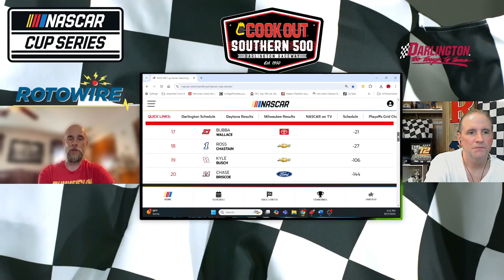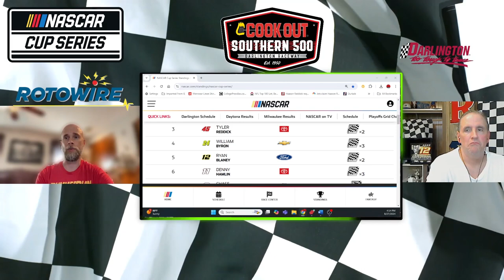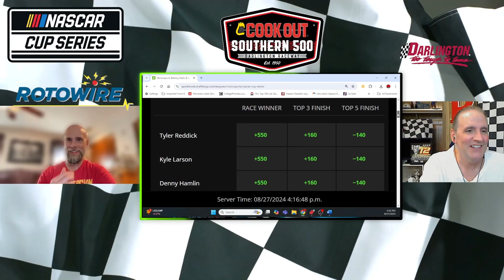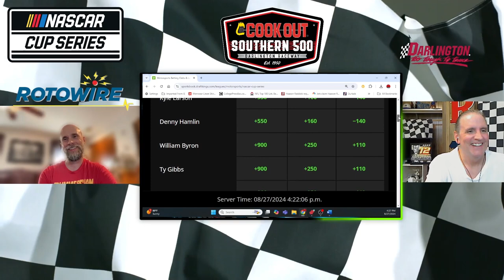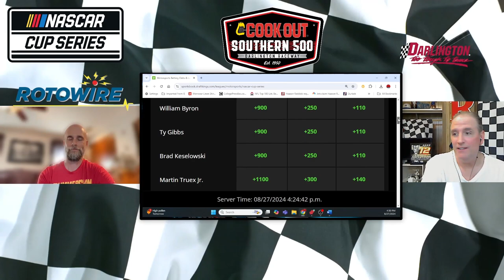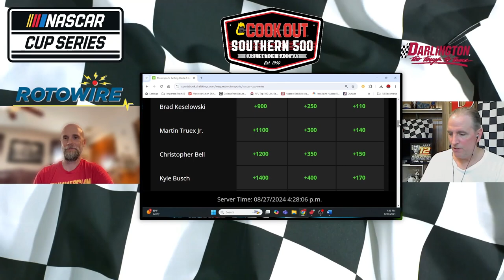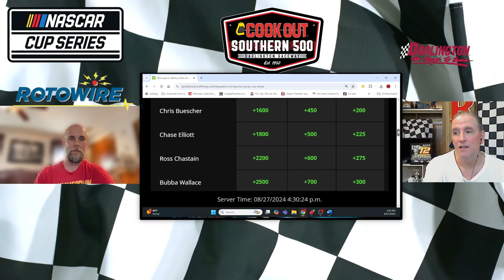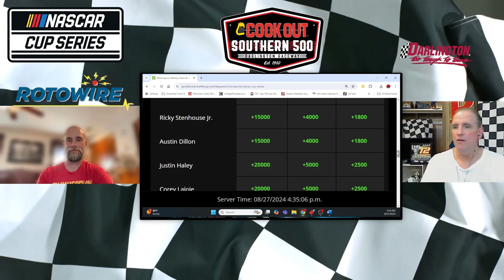Cookout Southern 500: NASCAR Preview and Picks!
Key stats, track analysis and picks for the 2024 Cookout Southern 500!

For the full-length video of this week’s show located on our new Motorsports channel, click here…

To check out CJ’s DFS Picks & Previews of each race, click here…

You can receive your own free weekly F1 newsletter from The Athletic (Prime Tire) by clicking here…